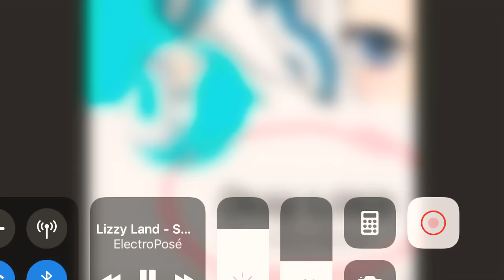Spoiled brat | Part 1